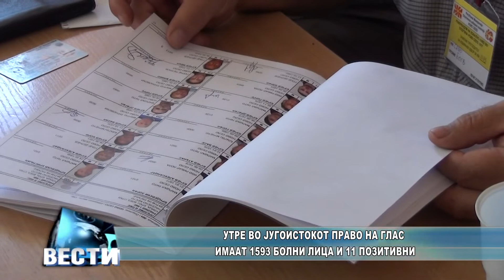Утре во Југоистокот право на глас имаат 1593 болни лица и 11 позитивни